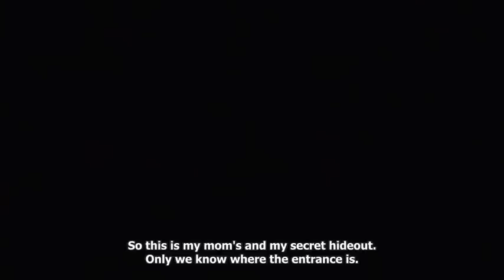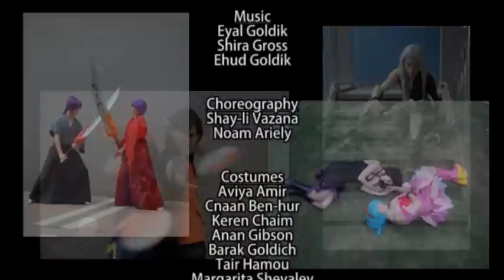ACMusical 3: And The Sushi's Free*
ACM is an amateur group which has produced three anime-based musicals thus far. These musicals have appeared at various conventions in Israel.

ACM3 is the latest installment, a new all-anime parody with original characters and music.

Daniel Goldenpog's dream was to win the world's greatest Pog tournament.  But that was before Adam, Daniel's sworn rival, was murdered.  Blamed for the murder, Daniel sets out on a journey between worlds to gather four other heroes who will somehow help prove Daniel's innocence: Kyoko, the magical girl who loves love; Kinou, the tortured samurai; Dent, the klutzy mecha pilot; and... Sushi?

Below are download links for the whole video in higher quality, the entire soundtrack of ACM3, and more.

The video is in MKV format, and contains both English and Hebrew soft-subs.

To watch the video properly, we recommend downloading and installing the latest k-lite codec pack.

Credits:

Script, Directing, Production:
Aviya Amir, Anna Assan, Eyal Goldik, Shira Gross

Choreography:
Shay-Li Vazana, Noam Ariely

Costumes:
Aviya Amir, Cnaan Ben-hur, Keren Chaim, Anan Gibson, Barak Goldich, Tair Hamou, Margarita Shevalev, Yael Rozen, Masha Zlotberg

Props:
Saar Shemer

Filming:
El-Or Productions, Bar Bendet, Ehud Goldik, Gil Mizrahi, Dorel Tal

Audio & Video editing:
Eyal Goldik

Still Photography:
Nekori Ofir Ben Dor, Gaia Simhon

Special Thanks:
Ornit Abramowitz, Lior Cohen, Smadar Daniel, Noa Kressel, Guy Tsang